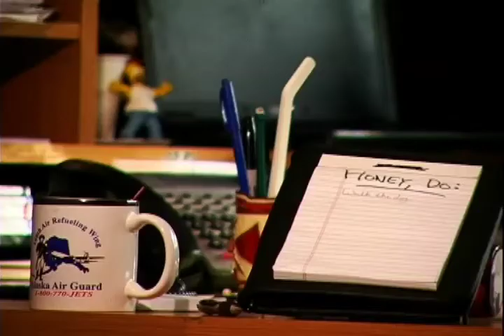Northern Lights Services - Local Ad with Clint Eastwood lookalike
Local Ad from Fairbanks, Alaska. Starring a guy who looks like a cross between Clint Eastwood and Robert Patrick.